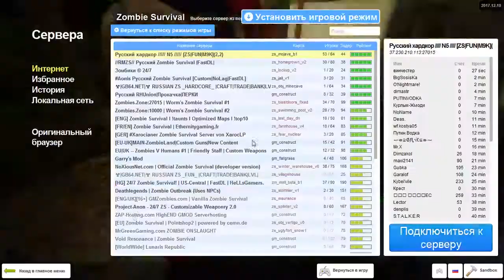ВОТ САНТА КЛАУС Garry's Mod Zombie Survival